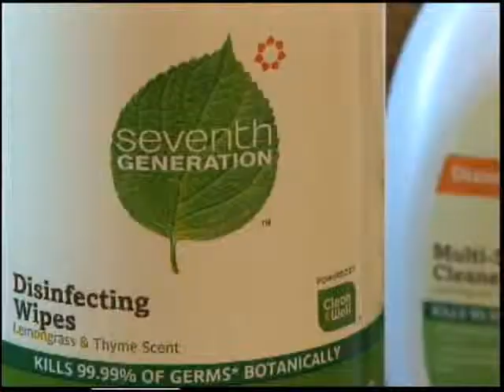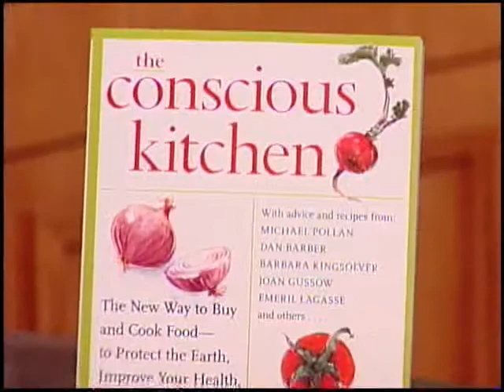Conscious Kitchen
October had an opportunity to speak with Alexandra Zissu, author of The Conscious Kitchen. Alexandra gave great tips on making your kitchen more green and safe for your family.